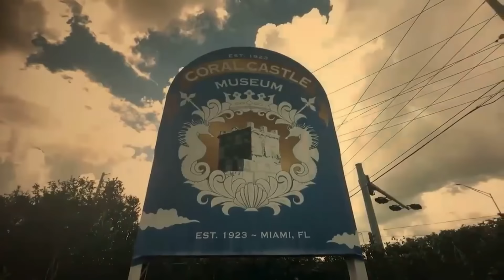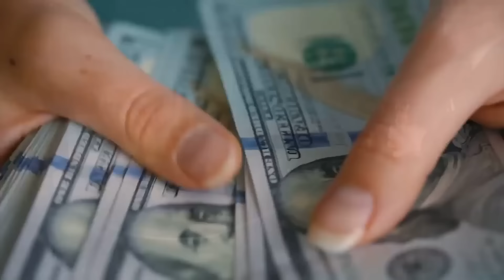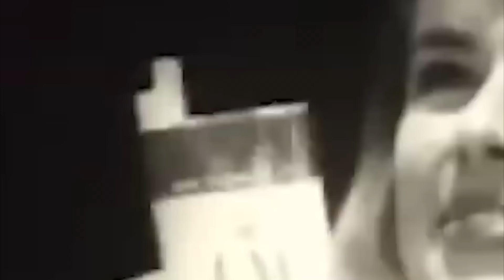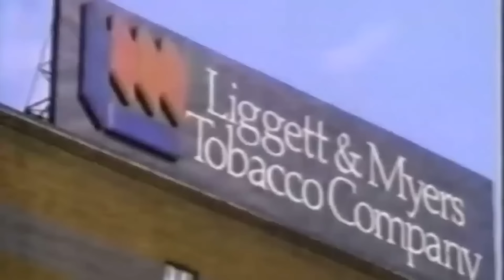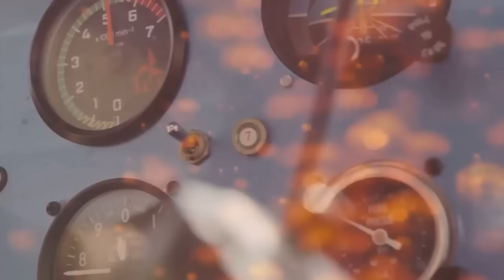TECNOLOGIE PROIBITE E LA SCOMPARSA DEI LORO INVENTORI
Tecnologie perdute fatte scomparire dai governi o dai milionari perchè rovinavano i loro business, da Tesla e l'energia gratuita al motore ad acqua